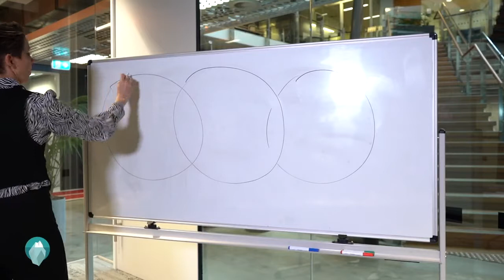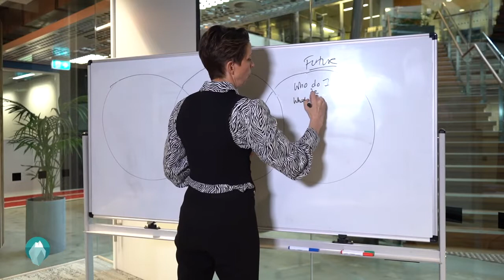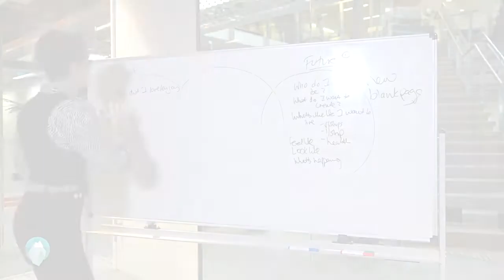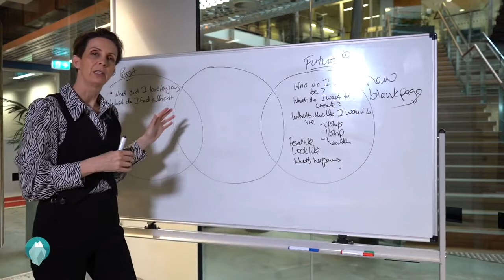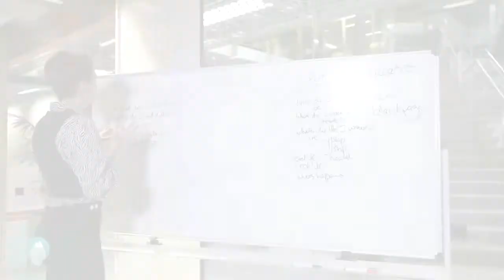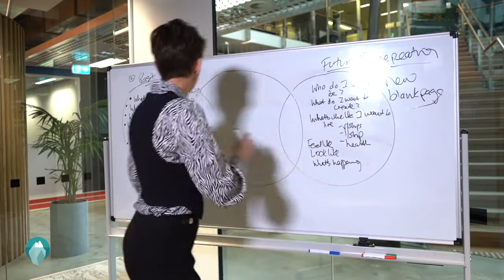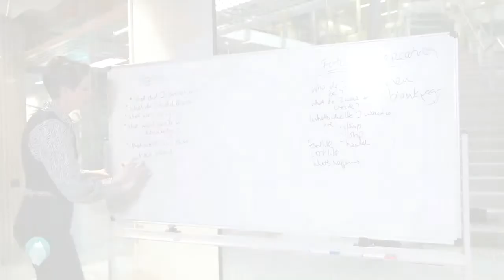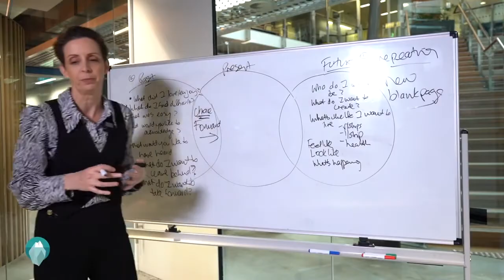Acknowledge The Past To Create A New Future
Living in the past limits the creation of a new future. In this quick insight from our live workshop "How to Bring The Best You Forward" we discuss how to acknowledge the past to stop us from being stuck and creating a future that is similar to the past.

For Women in Business and Leadership,